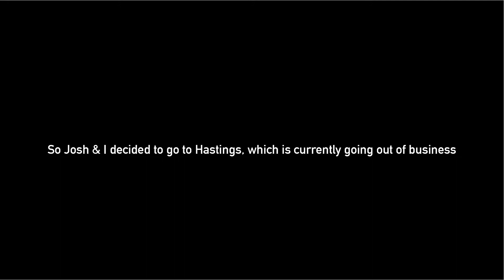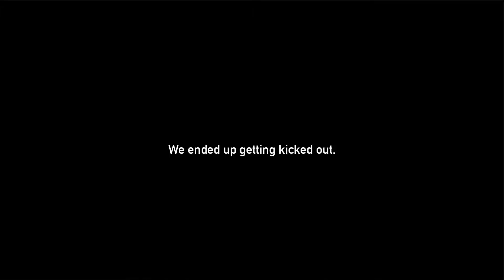RIP Hastings: We Were Kicked Out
This was a video I made YEARS ago on another channel with Josh and I thought it was too good not to bring back. Josh and I went to Hastings when the news came out that they were going out of business. These are the events that occurred.

The two songs are by Jon CJG from the Arby 'n' the Chief soundtrack. Unfortunately he renamed his songs so I am unsure which.